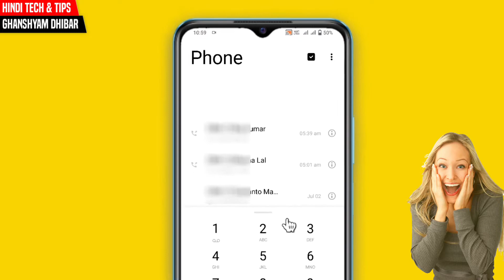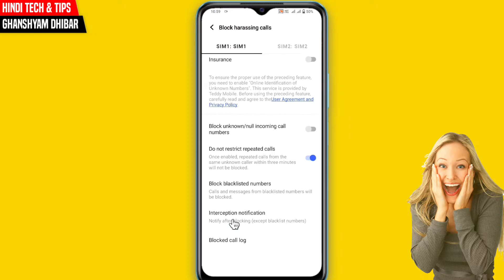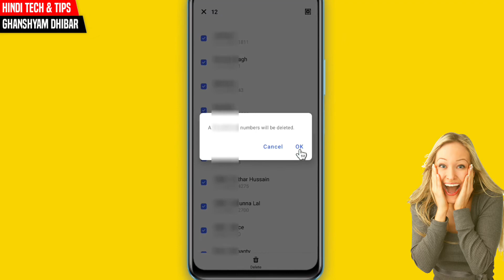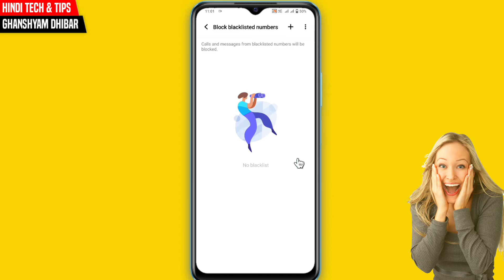Blacklist Se Number Kaise Nikale !! Blacklist Se Number Kaise Hataye !! Blacklist Number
Dosto is video me maine Aapko bataya hai ki Agar galti se koi number Blacklist me chali gyi hai to blacklist se number kaise nikal sakte hai Blacklist se number nikalne ka tarika kya hai. I hope apko ye video pasand ayi hogi video pura dekhne ke liye dhanyawad. 🙏

🤔 Topic Cover :-
1) Blacklist Number Kaise Nikale
2) How To Remove Number From Blacklist
3) Blacklist Se Number Kaise Nikale
4) How To Delete Blacklist Number
5) Number Ko Blacklist Se Kaise Hataye
6) Blacklist Se Number Hatane Ka Tarika
7) Blacklist Se Number Kaise Remove Kare
8)  Blacklist Number Ko Unblock Kaise Kare
9) Blacklist Number Unblock
10) Black List Se Number Kaise Nikale
11) Blacklist Se Number Bahar Nikalna Hai
🤗 आप मुझे यहां भी Follow कर सकते है।